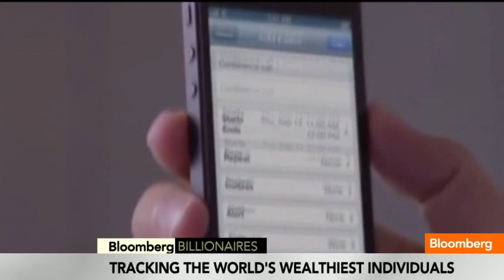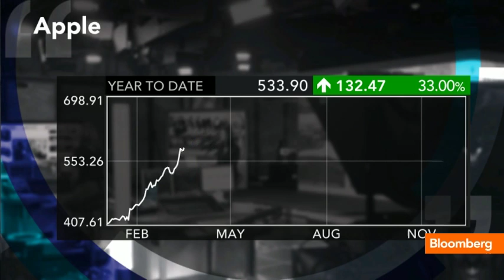Apple's Secret Billionaire: Laurene Powell Jobs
Dec. 19 (Bloomberg) -- Bloomberg's Matthew G. Miller gives us a look inside the $10 billion fortune of Steve Jobs' widow, Laurene Powell Jobs. He speaks on Bloomberg Television's "In The Loop."